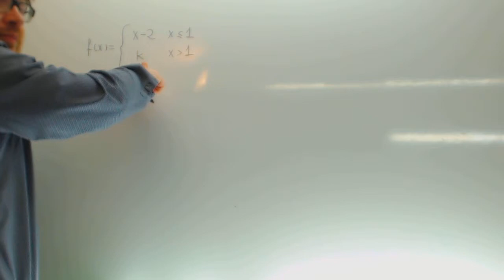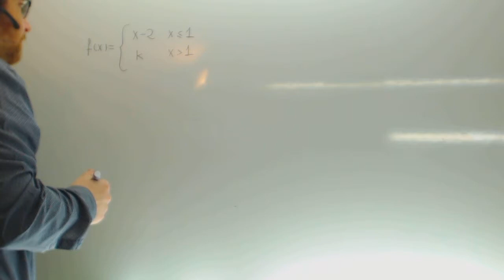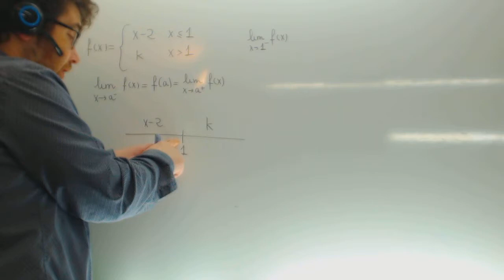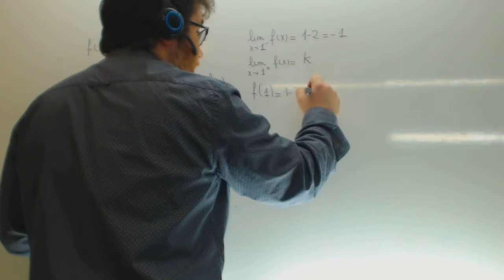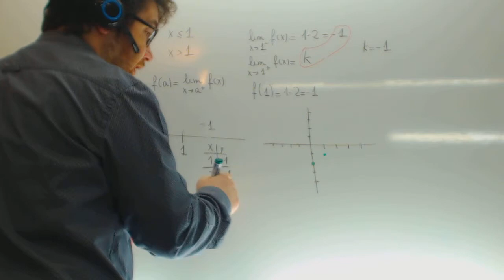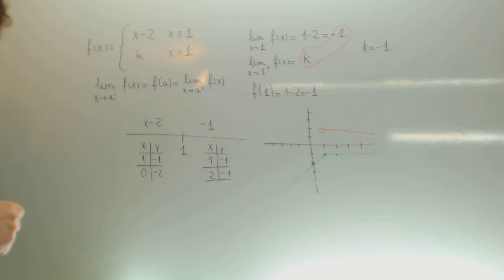Continuidad de una funcion a trozos Calcular k Matematicas 1 Bachillerato Academia Usero Estepona